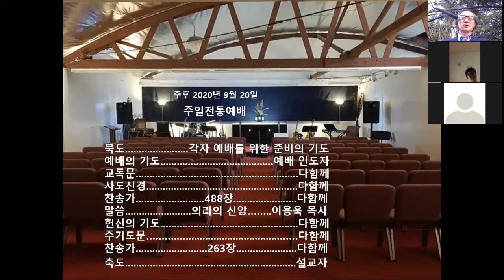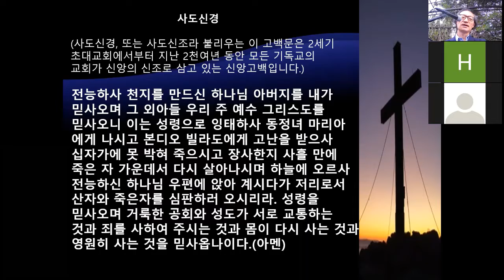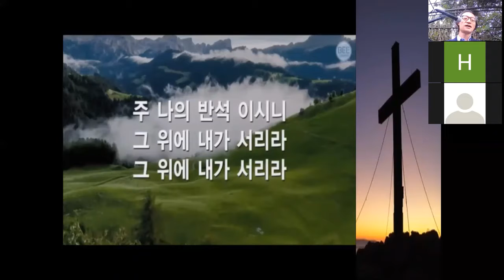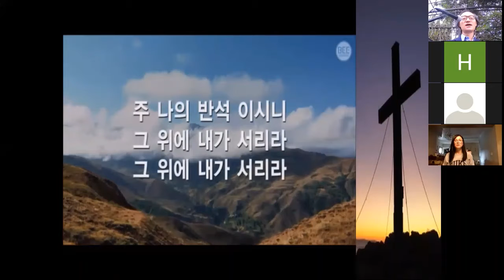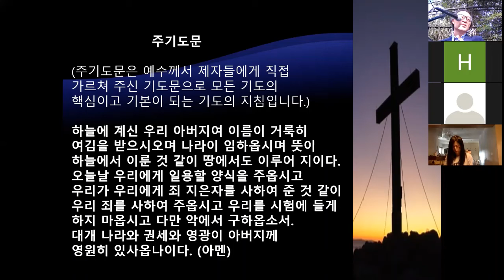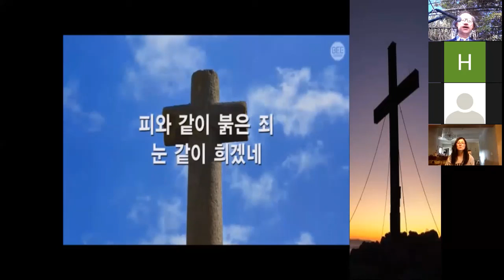신앙의 의리 9 20 20 주일전통예배